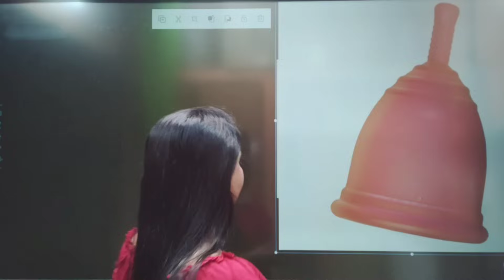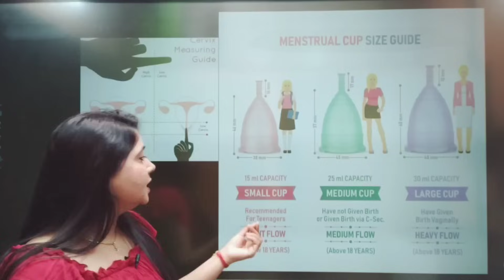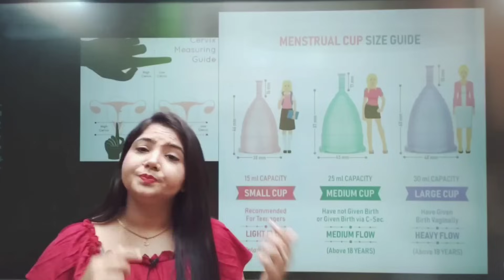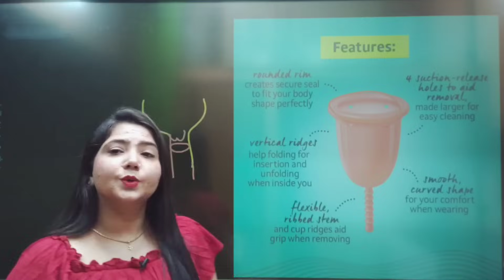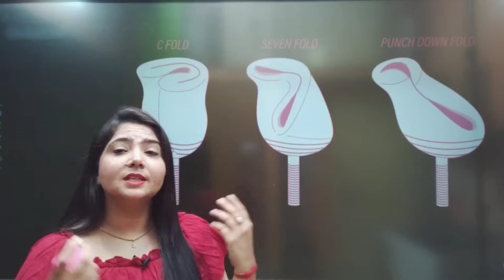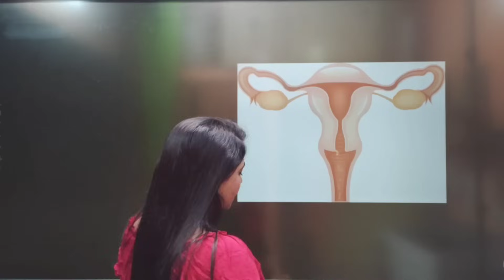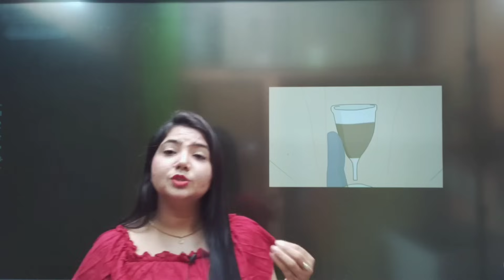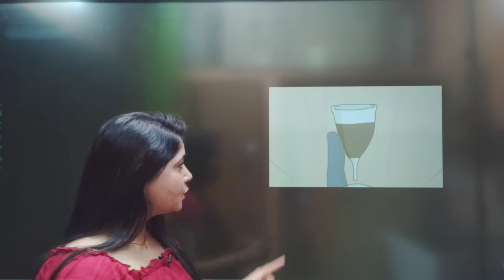Demo | Menstrual Cup Kyon Use Na Karen?@studywithmeekta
Demo | Menstrual Cup Kyo Use Na Karen?
MENSTRUAL CUPS + STERILISER + WASHES
menstrual cup L
menstrual cup M
menstrual cup S